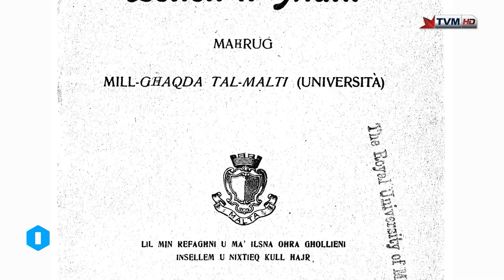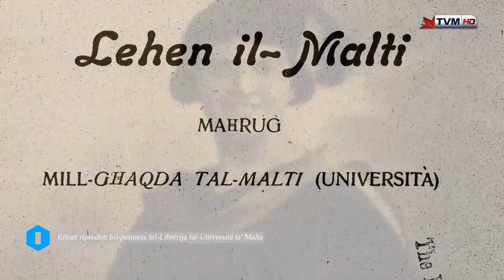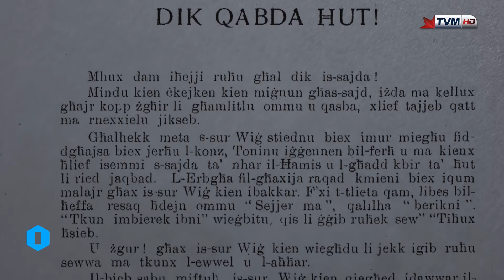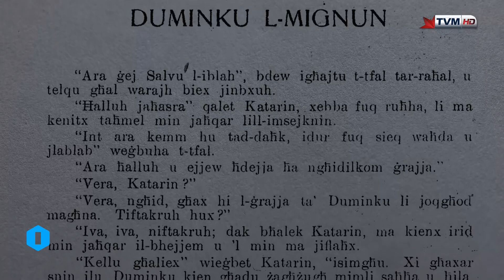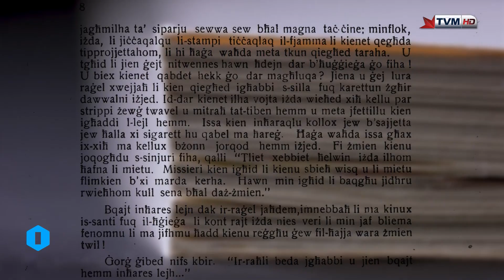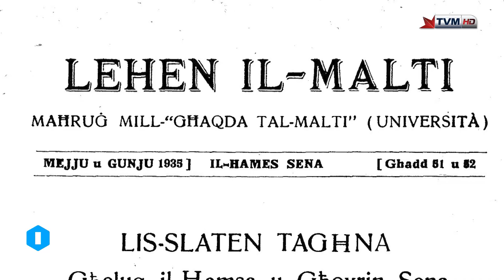Ilsienna | Lingwa u Storja | Mary Caruana u Ondina Tayar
Dan il-filmat jittratta lil Mary Caruana u Ondina Tayar, żewġ kittieba li ppubblikaw fir-rivista Leħen il-Malti fis-snin 30.

Data: 15 ta' Marzu 2021

Kelliem: Jesmond Sharples – Riċerkatur

Ħajr:
Il-Librerija tal-Università ta' Malta;
Kevin Ellul

Kitba: Kit Azzopardi
Direzzjoni: Alan Paul Mizzi
Muntaġġ: Nadine Mizzi
Qari tal-Provi: Daniela Attard Bezzina
Vuċi: Dorothy Bezzina
Produzzjoni: Alan Paul Mizzi

Dan il-filmat qiegħed jittella’ bil-kundizzjoni li ma jintużax għal finijiet kummerċjali. Il-filmati ttellgħu fuq YouTube u fuq malti.mt grazzi lill-PBS, speċjalment lil Frans Lia u Dr Mark Sammut, u lid-Dipartiment tal-Malti, speċjalment lil Dr Michael Spagnol, Marija Bellia, Dorianne Bartolo, u Mattea De Marco.